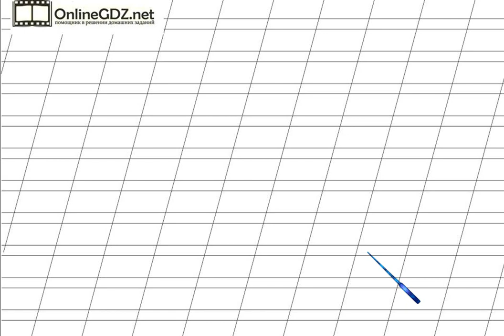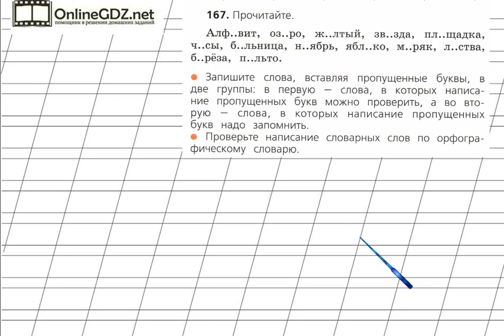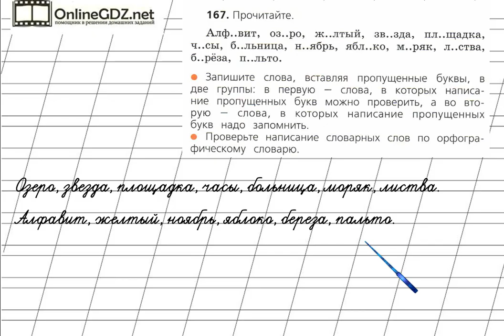Страница 105 Упражнение 167 «Гласные звуки» - Русский язык 2 класс (Канакина, Горецкий) Часть 1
В упражнении №167 на странице 105 надо уметь различать слова с безударными гласными, которые можно проверить и с непроверяемыми гласными. Если вы хотите без ошибок сделать это задание, посмотрите наше видео.